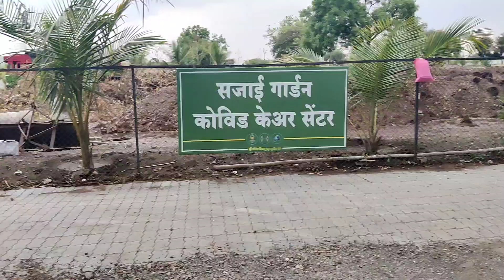Gully got sanitized !! Vlog #13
Just was a simple daily video .Hope u will like it ❤️👍